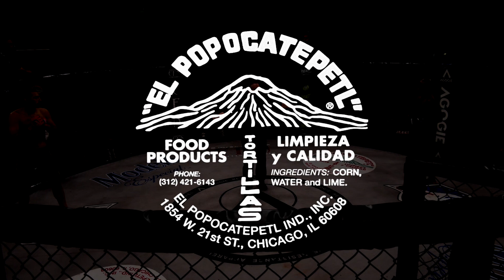TY SAMANIEGO VS TRENT KRIHA AT EFN 21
Watch Ty Samaniego  vs Trent Kriha only on Sports Ace.